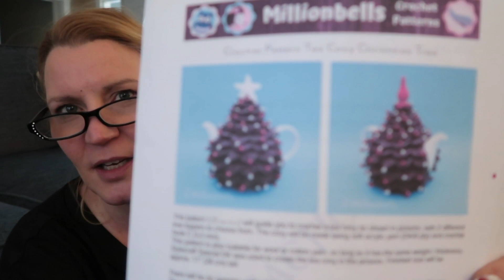Happy Merry Vlogmas! Handspun Yarn/Drumcarder Batt for Christmas Tree Tea Cosy! SO CUTE!!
Happy merry Vlogmas to all of you!  I took a couch day after all the hustle and bustle I've been handling this month!  The boys took naps with me while I finally straightened out the yarn situation, and made this Tea Cosy from handspun yarn that I made from the batt off my drumcarder earlier this month.  It is so cute!  I definitely got the Christmas Tree tea cosy I was looking for!

Find me!

Ravelry: Bammerkt